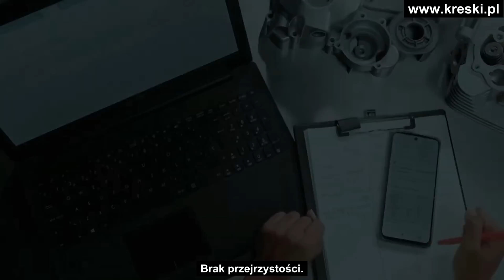Zebra WS50 - najmniejszy na świecie komputer mobilny klasy korporacyjnej *Kreski Sp.j.*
Firma Zebra Technologies wypuściła właśnie na rynek komputer ubieralny WS50 działający w oparciu o system operacyjny Android 11.

To rozwiązanie typu "wszystko w jednym" - komputer mobilny do noszenia oraz skaner. Wyróżnia go najlepszy w tej klasie wyjątkowo jasny dwucalowy wyświetlacz dotykowy AMOLED.

WS50 zapewnia maksymalną elastyczność dzięki trzem modułowym opcjom montażu:
- na dwóch palcach,
- na grzbiecie dłoni,
- na nadgarstku.

3 sposoby noszenia pozwalają zoptymalizować procesy robocze wymagające intensywnego skanowania, komunikację oraz zarządzanie zadaniami.

Wzmocniona konstrukcja WS50 umożliwia odporność na całodzienną eksploatację w firmie. Komputer we wszystkich konfiguracjach jest pyłoszczelny i odporny na silny strumień wody. Ultrawytrzymałe szkło Corning Gorilla wzmacnia wyświetlacz i szybkę imagera.

Wszystkie modele zapewniają aplikacje do zarządzania zadaniami, a także głosowe Push-to-talk (PTT) za pośrednictwem wbudowanego głośnika i mikrofonu lub zestawu słuchawkowego Bluetooth.

Urządzenie znajdzie zastosowanie w wielu sektorach m.in. w magazynowaniu, transporcie i logistyce, produkcji, handlu detalicznym, turystyce, gastronomii i przy organizacji imprez.